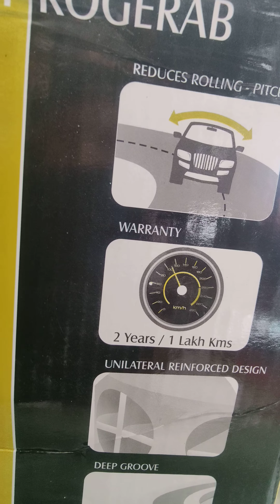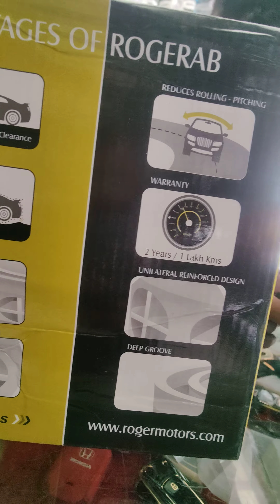लगाने के बाद कोई समस्या नहीं रहेगी आपकी गाड़ी में